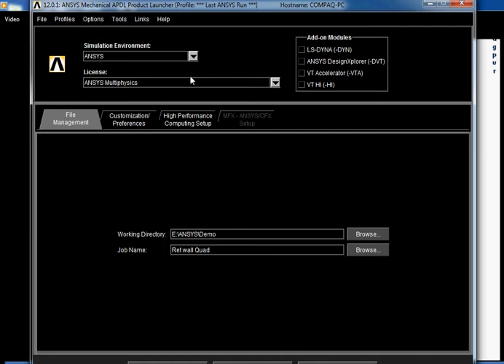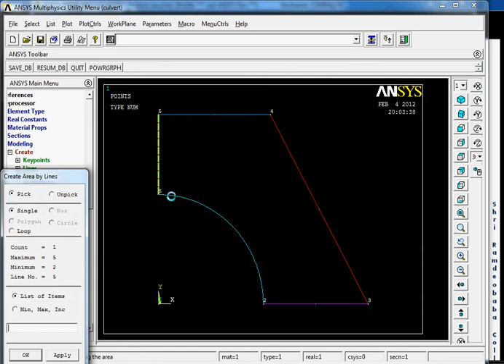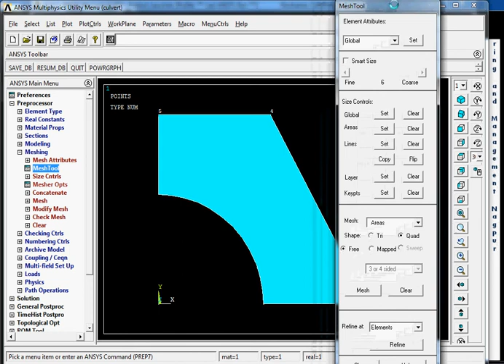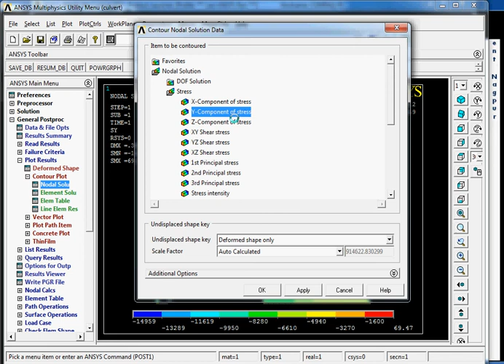Analysis of Culvert (Plane Strain) using Quadrilateral Elements in ANSYS 11.0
Aim:
i. Understand PLANE42 Element (Plane Strain)
ii. Assigning material properties
iii. To draw Key points, Lines, Arc and Areas
iv. Meshing Areas with Elements
v. Assigning Symmetry Boundary Condition and UDL on culvert
vi. Obtaining solution and plotting/viewing of results

Problem

For the Culvert shown below, plot the following considering E = 200 × 10e9 N/m² and µ = 0.3, for given loading using Quadrilateral Elements.
i. Deformed Shape
ii. Contour of Displacement, σx, σy and τxy